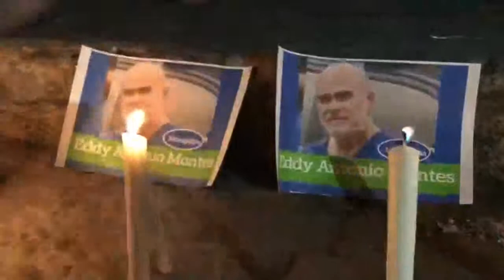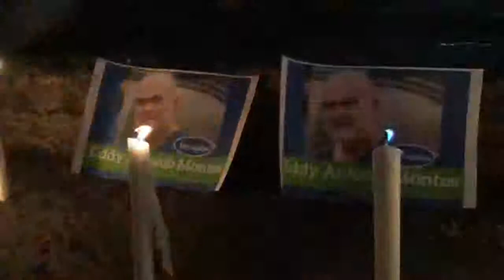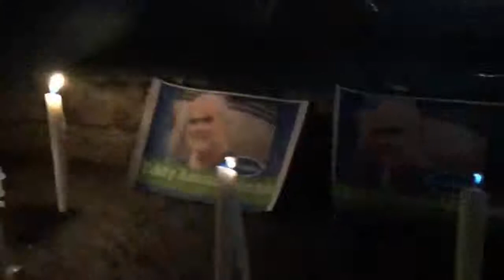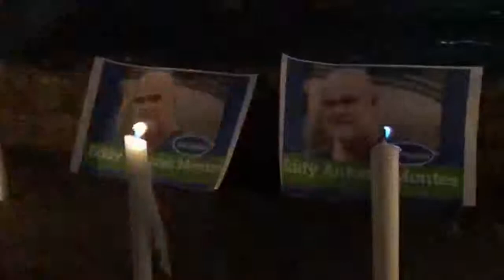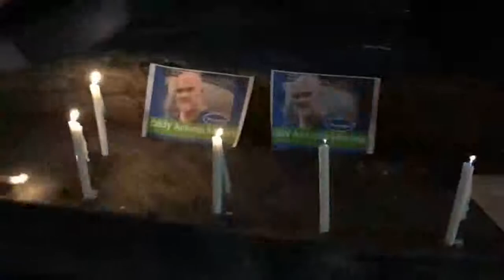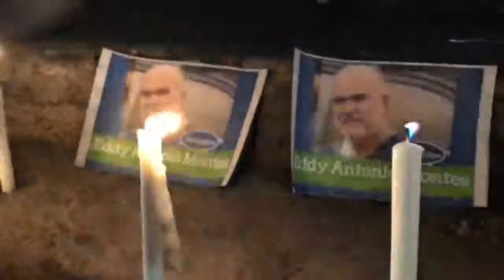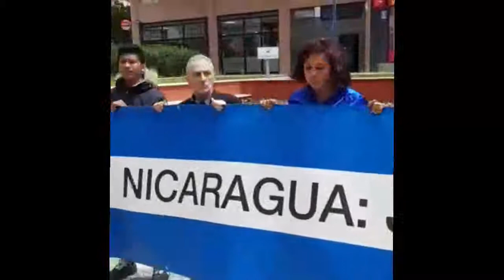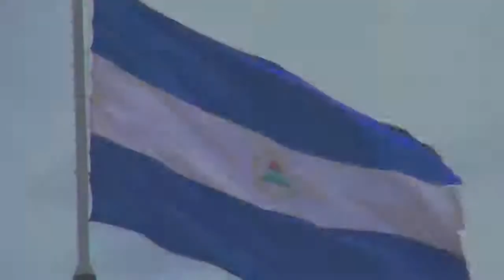Libre Expresion 17 de Mayo